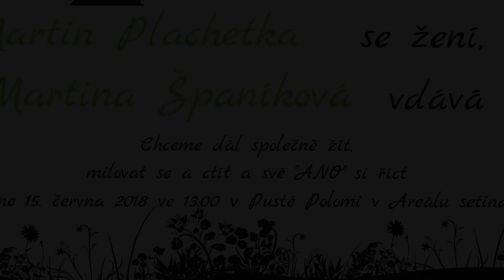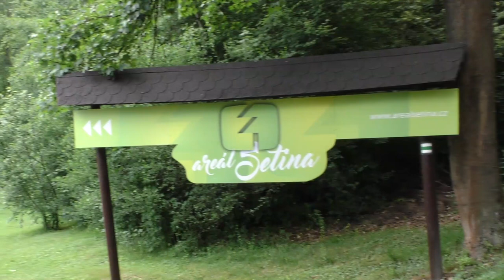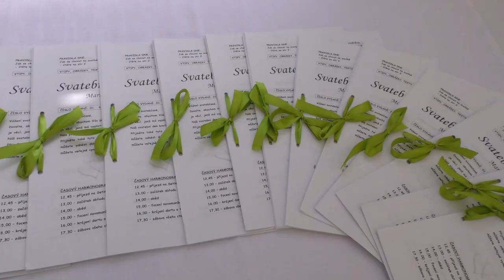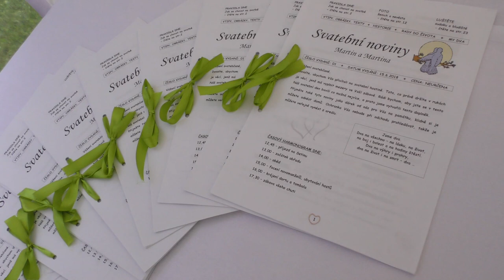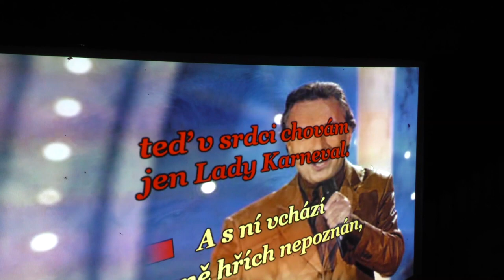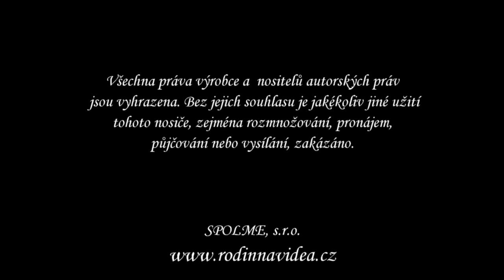Svatební den Martin a Martina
Svatební den